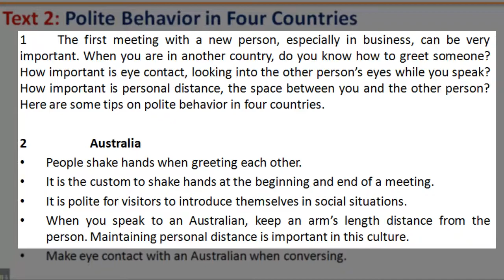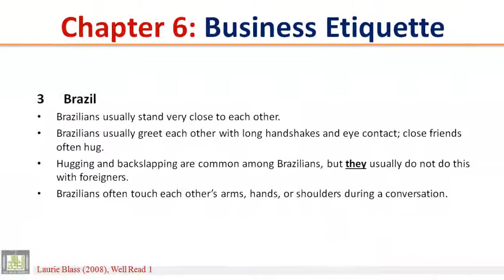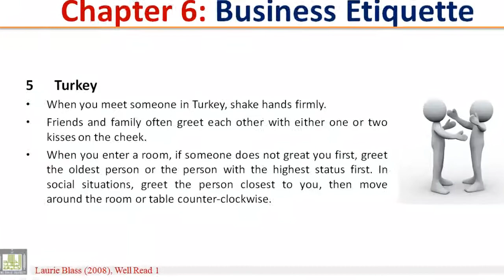READING (111) - Ch-6 - Text - 2 : Polite Behavior in Four Countries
READING (111) - Ch-6 : Business Etiquette - Text - 2 : Polite Behavior in Four Countries